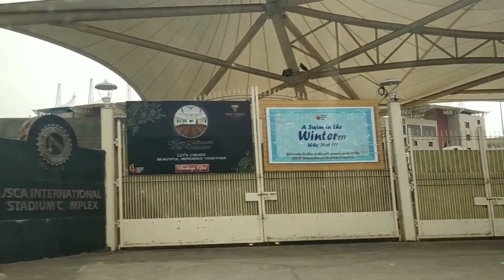Jagannath Temple Dhurwa Ranchi | vlog 2021 | photoshoot |jagarnath pur mandir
Hii Guys. do like and subscribe to my channel exoticc maanisha...so here's my next video on Jagannath temple dhurwa,. It's a calming place amidst the nature , also...do watch it and let me know in comment section,.. which part u loved the most. come let's begin😉